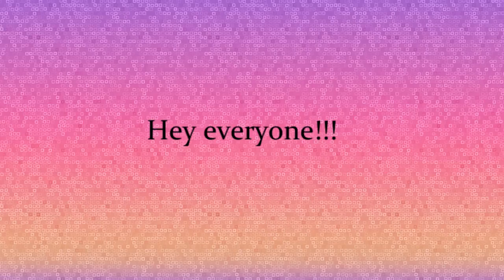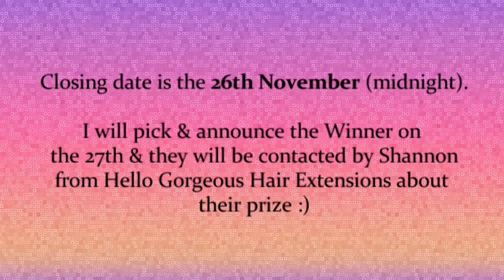♥ EnhanceYourself's Hello Gorgeous Hair Extensions Contest (CLOSED)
Contest ends on Friday Nov 26 2010 (midnight)

2-Any age welcome, under 16 must get permission from parent or guardian.
3-Open Worldwide.
4-Comment or create a video response telling me why you would love to win :)
5-Title your video "EnhanceYourself's Hello Gorgeous Hair Extensions Contest".
6-The best comments/videos will be picked on 27th Nov by me & inserted into Randomizer.Org where 1 Winner will be selected.
7-You can enter as often as you want.

or you can email Shannon at

Love EnhanceYourself xxx